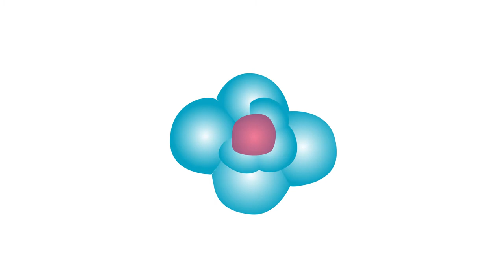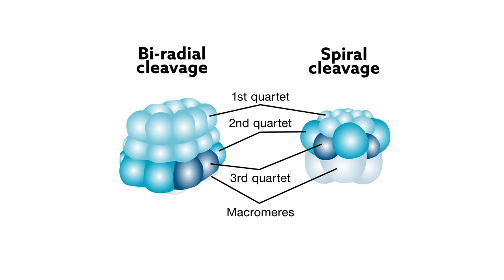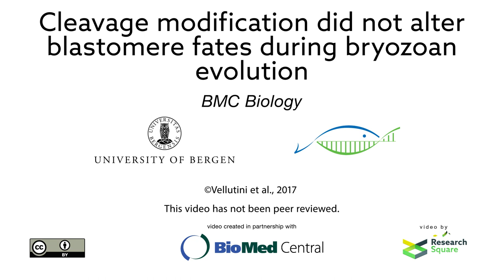Understanding the evolution of cleavage patterns in early embryonic development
Video summarises research in BMC Biology.